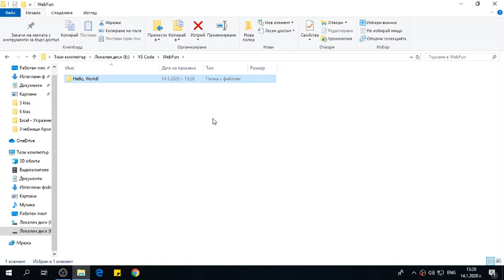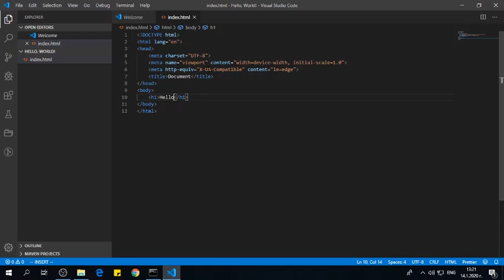Hello, World!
Създаване на HTML файл с текст "Hello, World!"